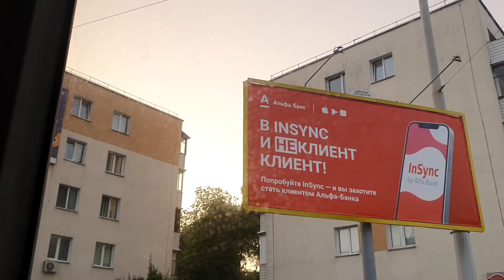Солнце в фильтре облаков. В движении по летнему Минску 2021. Дзен.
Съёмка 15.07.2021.